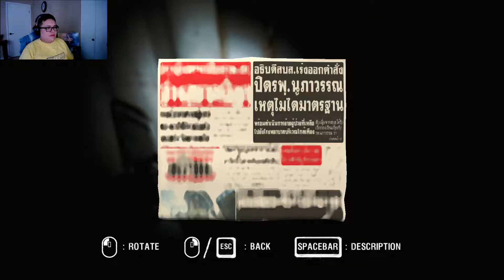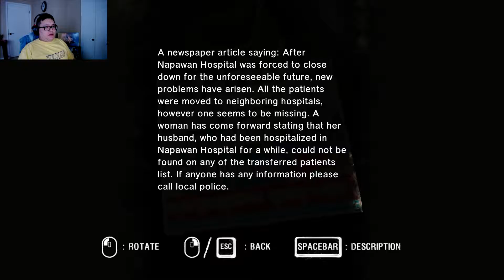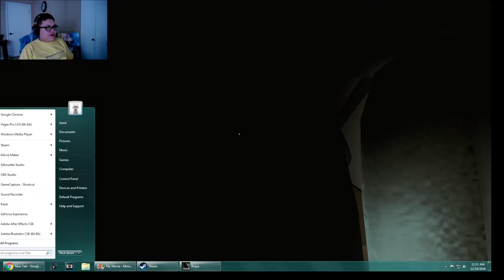Araya: Araya scared yet? - Part 2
ARAYA is a first person adventure/horror game. Players will get a new thrilling experience inside a Thai hospital.
The story will be told from the perspective of 3 different characters. Players will explore different areas of the hospital in order to piece together the mysterious circumstances and solve the murder case of Araya.